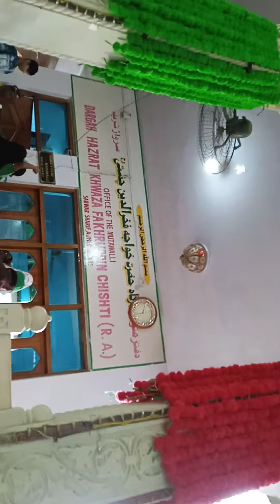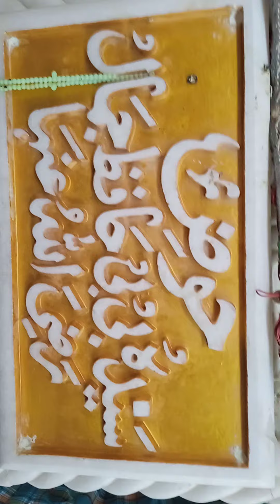lived in the 12th century. Before coming to Penukonda, he was a king||Baba Fakruddin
Search

Baba Fakruddin

Article Talk

Language

Download PDF

Watch

Edit

This article has multiple issues. Please help improve it or discuss these issues on the talk page.

Baba Fakhruddin Suharwardy was a Sufi saint who lived in the 12th century.

Syed Khwaja Baba Fakhruddin Suharwardi

Shrine of Baba Fakhruddin

PersonalBorn1169

Sistan, Iran

Died1295 (age 126)

￼ Penukonda, India

ReligionIslam, specifically the Suhrawardiyya Sufi orderOther namesBaba FakhruddinSenior postingBased inPenukonda ajilamogaruPeriod in office12th centuryPredecessorNathar Vali

Before coming to Penukonda, he was a king of Sistan and Shahpur in Iran.[1] His disciples knew him as a true follower of Islam who renounced the world for the sake of Allah. His Murshid (spiritual guide) was Tabr-e-Aalam Baadshah Nathar Vali, who himself was a king who also had renounced the world in a place called Tiruchirapalli (Tamil Nadu). After serving for several years at his Murshid's command, Baba Fakruddin left for Penukonda in order to preach also his dargah is located in ajilamogaru.[citation needed]

He is commonly known as Babaiah in India and his name has been taken by many men over the centuries due to a widespread popular respect for his legend. Today, his mausoleum is located in Penukonda, Anantapur District, Andhra Pradesh, India.

Mazar-e-Mubarak Baba Fakhruddin in renovated Mausoleum

Tree Planted by Baba in Dargah Premises (Around 750 Yrs old)

Stone with impressions of Baba Fakruddin's holy feet

Baba's holy foot impressions

Chilla Pahad - Small hill where Baba Prayed for years in a cave

References

External links

Last edited 11 months ago by InternetArchiveBot

Desktop

google search manjil mahal

YouTube channel manjil mahal

from manjil mahal